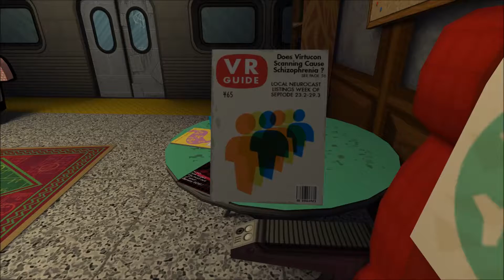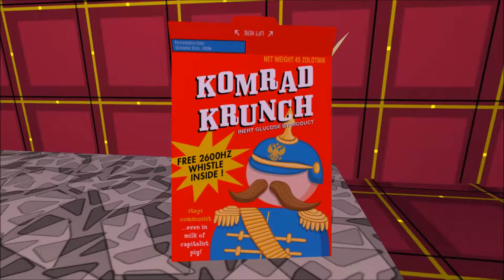Jazzpunk - Walkthrough Episode 1 - Soviet infiltration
Hello and welcome to my new Jazzpunk series, im loving the humor in this game so far and enjoyed breaking in to the soviet consulate, drop a like if you enjoyed :)